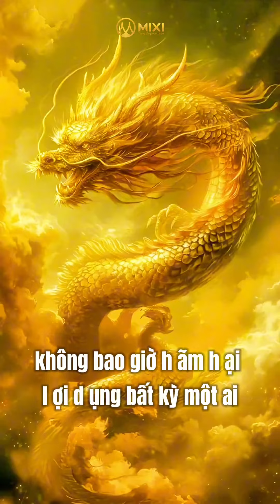🐲 Tính cách người tuổi Thìn 🐲